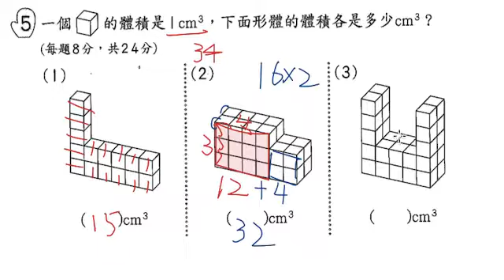小四數體積8